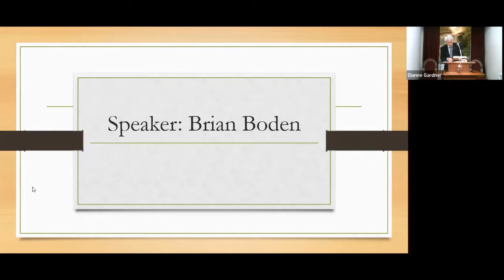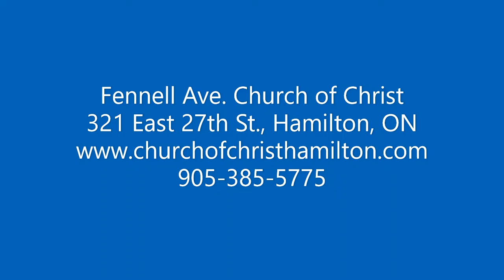Josiah and the Restoration of the WORD of God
Speaker: Brian Boden
Scripture: 2 Kings 22:8,10-11,13